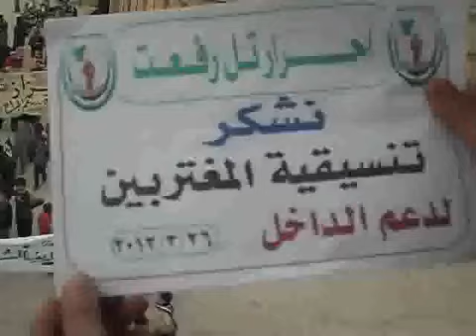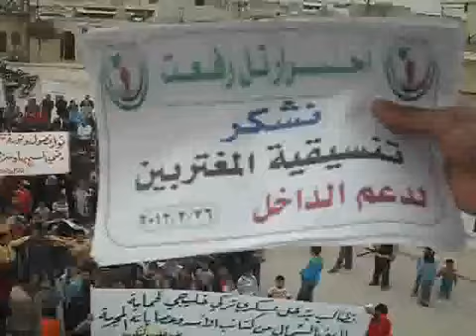26 3 Tall Ref'at Aleppo أوغاريت تل رفعت حلب , مظاهرة إثنين ذكرى وفاة الزعيم سلطان باشا الأطرش ج3